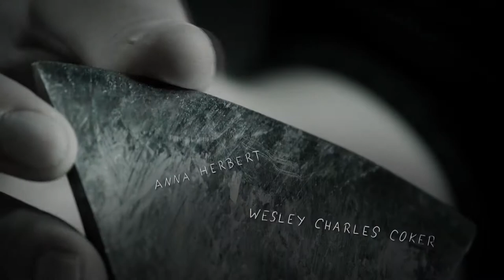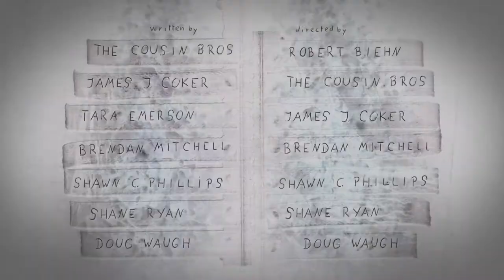TREASURE CHEST OF HORRORS III main titles by Douglas Stahl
Every single credit was handwritten. It supports the rough organic look. I broke some typographically "rules" with adding them inclined and moving them around in frame. Nevertheless they don't appear ramdomly. Inspired by Kyle Cooper's title sequence of "se7en", no CGI was used.